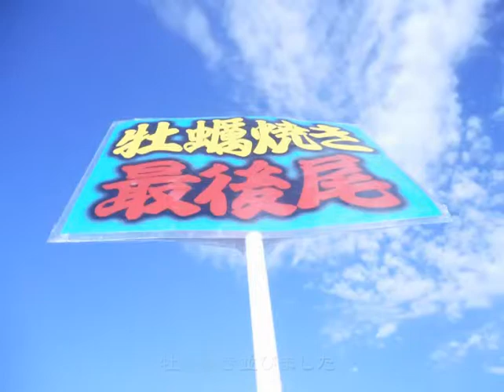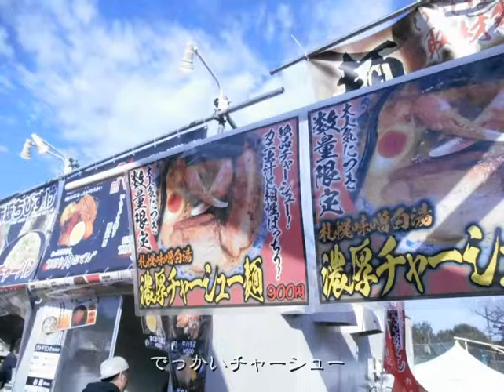散歩の変人-いちょう祭り-平成29年11月26日撮影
八王子のいちょう祭りと神宮外苑のいちょう祭りに行きました！
全然違う印象でした。